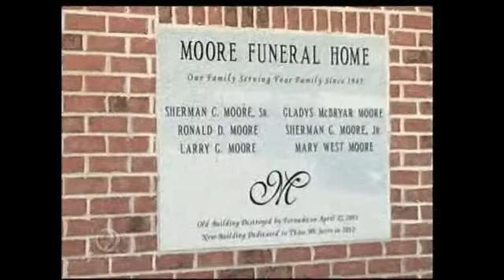Moore Funeral Home Rebuilds, Keeping 50 Year Memory Alive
by Alyssa Spirato It was over fifty years of memories,  taken away in an instant. The April 27th tornadoes destroyed everything in it's path,  including homes and businesses all over the area.Now, after more than a year of rebuilding, one Trenton business is back open and ready for a new beginning."it's an asset to the community, certainly to our business," says Larry Moore, President of Moore Funeral Homes.The tornado last year tore through Moore Funeral Homes in Trenton, only to leave behind shattered glass, and only a little more than half of the top floor."A friend called me and said, you need to come to the funeral home. (I) Drove off of Lookout Mountain and across the railroad bridge, I could see the building was gone," says Moore."The parlors were, glass shattered everywhere, you couldn't even walk in here. Took long enough to start rebuilding," says Moore's grandson, Gavin Tierce.After 3 months of debris cleanup and 12 months of construction,  Moore Funeral Home is back in business. Moore says he wasn't able to salvage much in the old building, but what he could keep, he did."I wondered sometimes. But the whole time going out in the community, post office, restaurant, church, when's the building going to be ready, when's the building going to be ready," says Moore.A time frame that Moore's grandson thought was an eternity."It was very long. We had to hire some workers, and they've done everything," says Tierce.